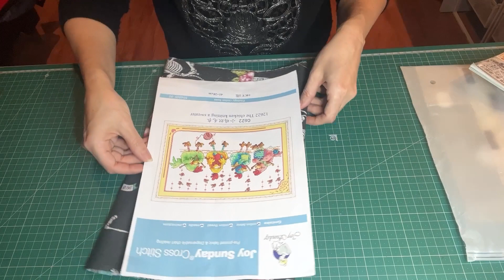✅Tutorial:funda con materiales combinados BeadPark.com